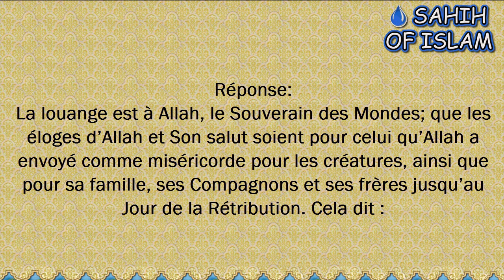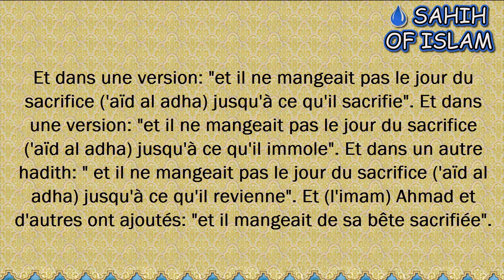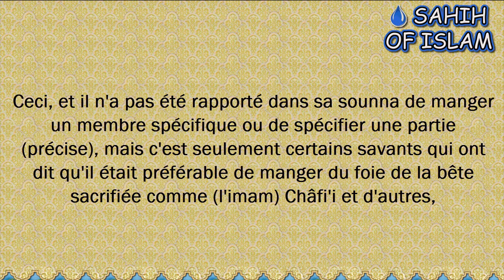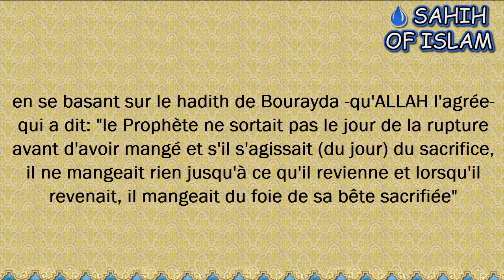Manger du foie de la bête sacrifiée? -Cheikh Mohamed 'Ali Ferkous-